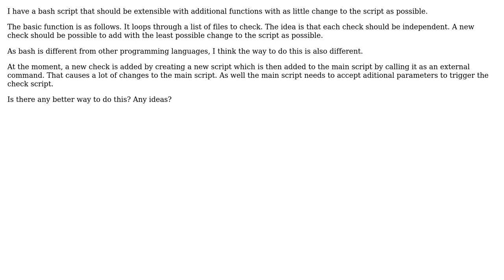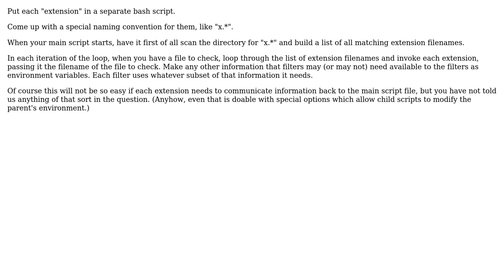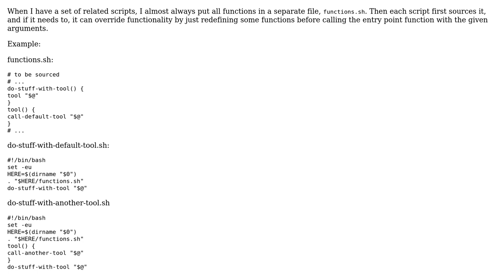Software Engineering: Extensible way to create bash program (2 Solutions!!)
Software Engineering: Extensible way to create bash program

With thanks & praise to God, and with thanks to the many people who have made this project possible! | Content (except music & images) licensed under CC BY-SA | Music | Images & others | With thanks to user Ville Oikarinen user Mike Nakis user gnat user Gerhard and the Stack Exchange Network Trademarks are property of their respective owners. You are responsible for your own actions.